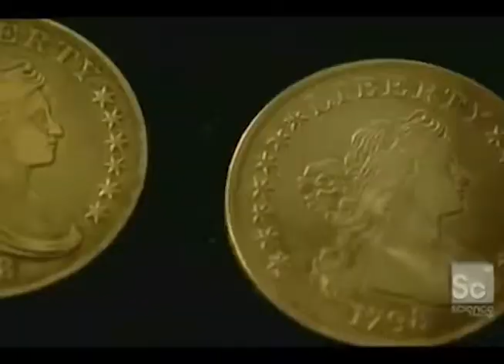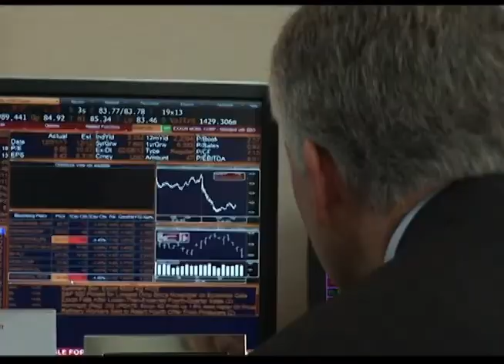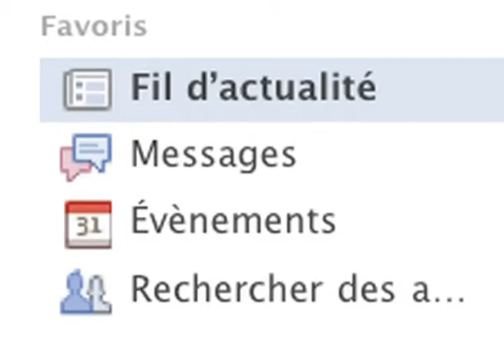Reseña: Burbujas económicas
Esto de la burbuja 2.0 es un término que se ha ido implementando con todo el movimiento económico que la red ha generado. Nosotros quisimos hacer un experimento sobre estas inversiones y nos llevamos nuestras moneditas para ver que podiamos comprar.